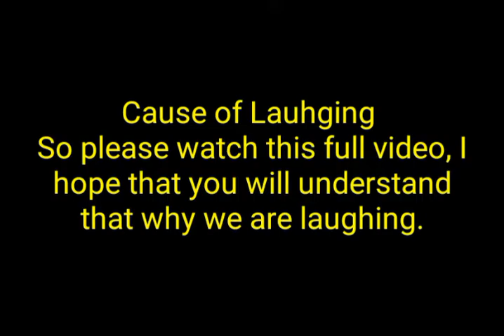PAKISTANI BOYS | React On | PETTA ( Tamil ) | Movie Trailer | Adnan & Arshad | by AS Presents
Hi Guys !
Actually this is our 9th video of Reaction. We React on " Petta Movie Trailer ". Very soon I upload a new video of Reaction, so please wait for my new video and must watch my next video.
Team :
Arshad Soomro
Adnan Soomro
Shehriyar Soomro